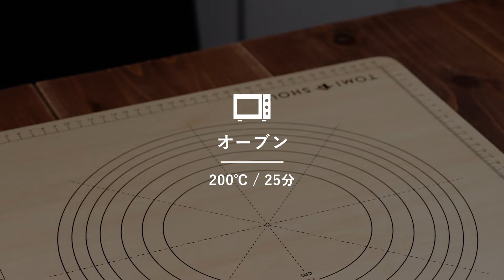あんマーブル食パン / パンのレシピ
牛乳が香るなめらかな生地にこしあんをたっぷり巻き込んで焼き上げる毎日食べたい食事パン

■ 材料（1斤）
《生地》
・強力粉 / 170g
・最強力粉 / 72g
・きび砂糖 / 20g
・塩 / 4g
・牛乳 / 100g
・水 / 75g

・アルシート食パンケース　1斤

・アルシート食パンケース(包装付)１斤 / 1個